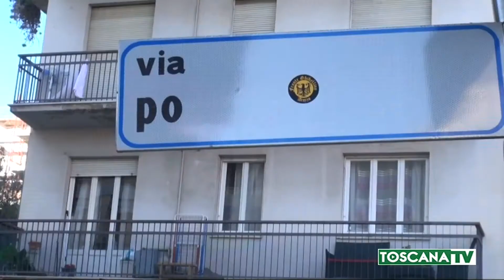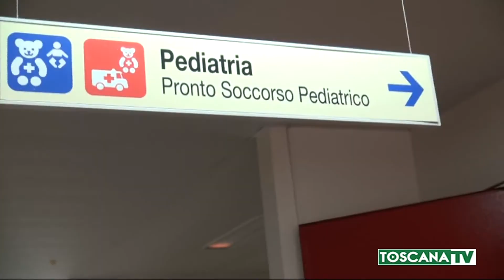2020-01-20 AREZZO - BIMBO IN ANDRONE, VA IN STRUTTURA PROTETTA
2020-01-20 AREZZO - BIMBO IN ANDRONE, VA IN STRUTTURA PROTETTA